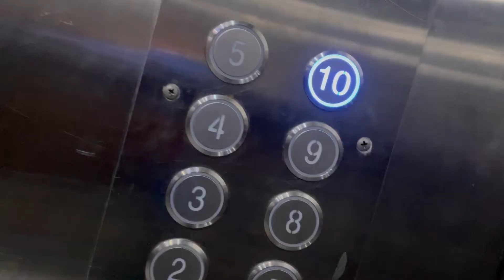【VLOG】#25 校園電台DJ在幹嘛，台藝之聲｜Rhea的後台日常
本日常宗旨！拒絕過多的剪輯，絕不超過5分鐘！超廢日常就在這啦～